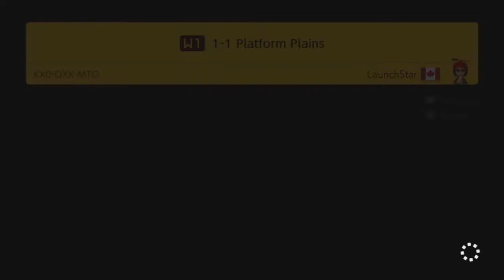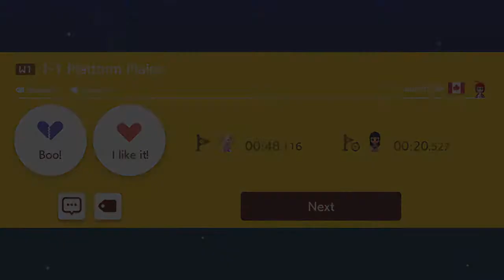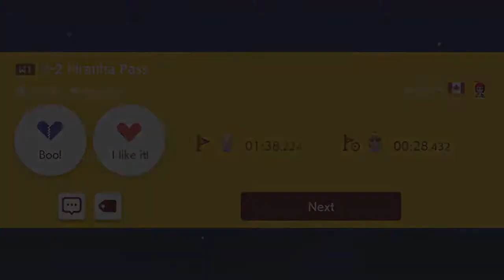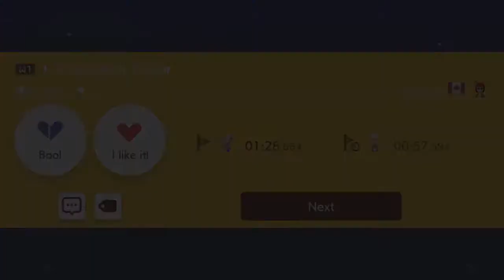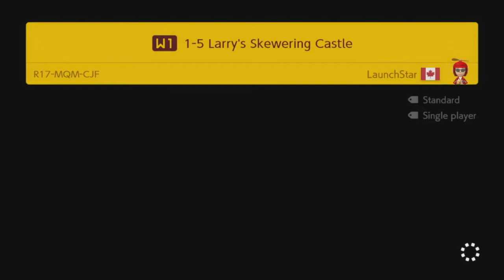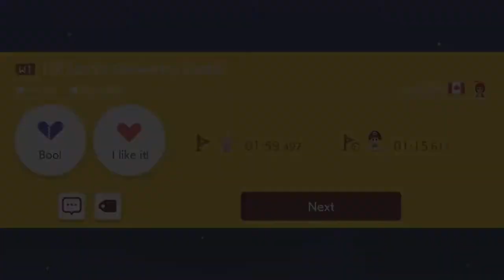Launchstar Super World - Super Mario Maker 2 ep.62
we run, jump, die and get mad in super mario maker 2!